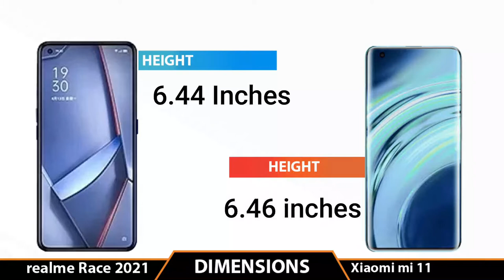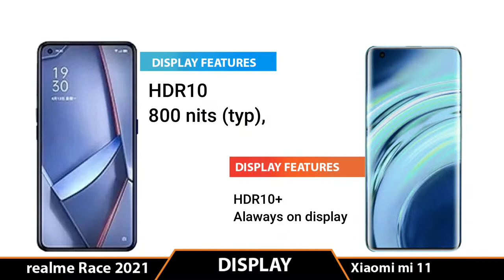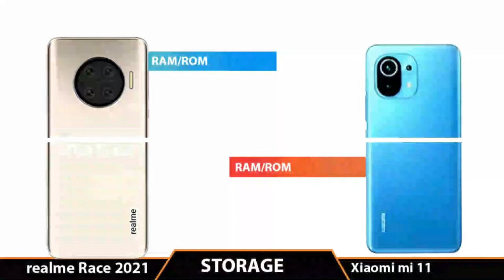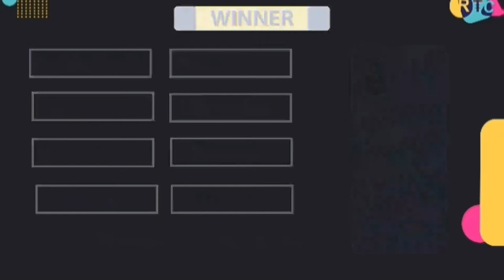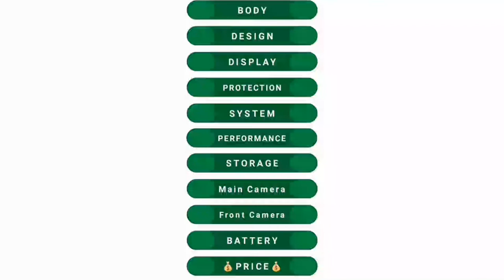Xiaomi Mi 11 Pro 2021 VS realme race ace 2021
Xiaomi Mi 11 2021 VS realme race ace 2021
 XIAOMI MI 11 PRO VS REALME RACE ACE
XIAOMI MI 11 PRO VS REALME RACE ACE COMPARE
XIAOMI MI 11 PRO VS REALME RACE ACE COMPARISON
XIAOMI MI 11 PRO VS REALME RACE ACESPEED TEST
XIAOMI MI 11 PRO VS REALME RACE ACE GAMING TEST
XIAOMI MI 11 PRO VS REALME RACE ACE PUBG TEST
XIAOMI MI 11 PRO VS REALME RACE ACE ANTUTU TEST
XIAOMI MI 11 PRO VS REALME RACE ACE PERFORMANCE TEST
XIAOMI MI 11 PRO VS REALME RACE ACE  PROCESSIOR TEST